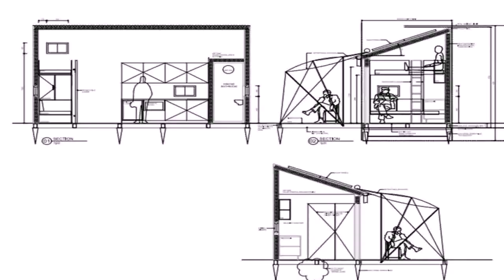Tiny Houses Nsw Australia (see description)